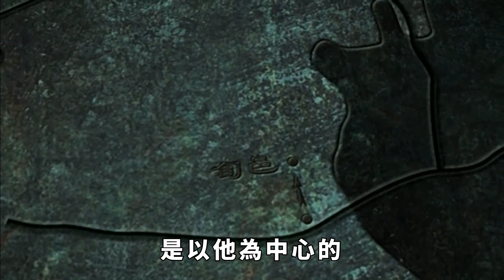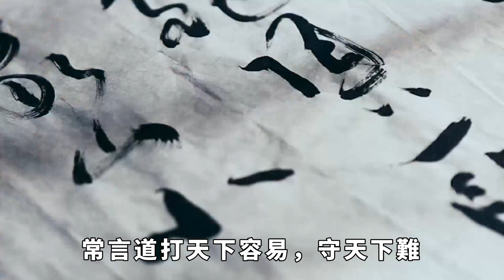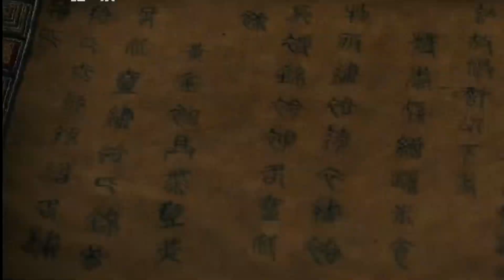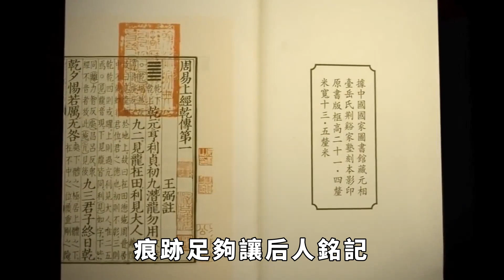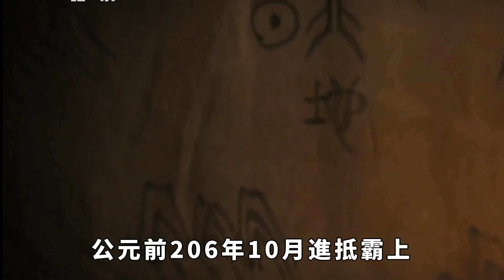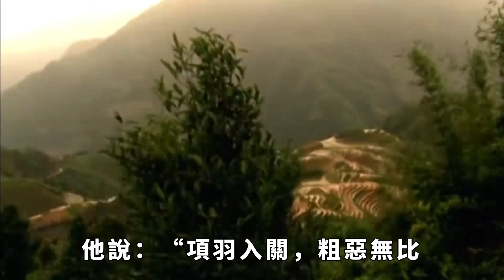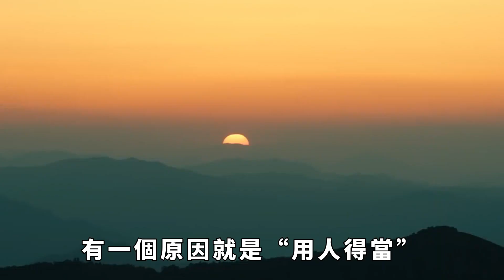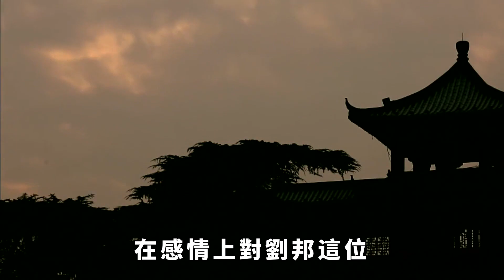“文盲皇帝”劉邦，一生作詩2首，卻勝過乾隆4萬首，成千古絕唱【銳歷史】趣味歷史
要是說歷史上留下詩作最多的詩人是誰，相信大家會不約而同地說是陸遊。 其實並非如此，留下詩作最多的是乾隆。 乾隆帝一生留下了四萬餘首著作，可以說是無人能左。 與他相比其他的皇帝就不够看了。 作為文盲皇帝的劉邦一生僅僅留下了兩首詩，但是這兩首詩卻在歷史上留下了很重的痕迹。